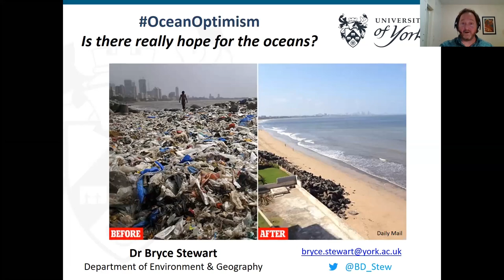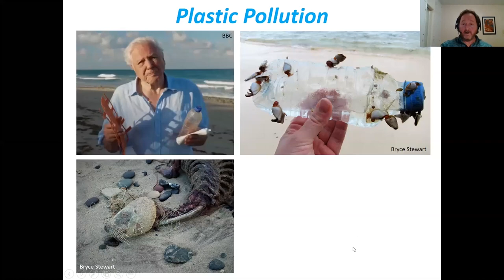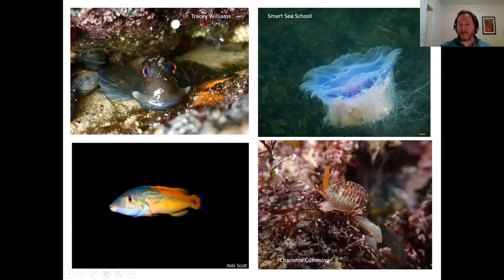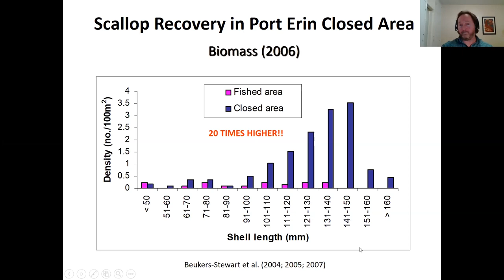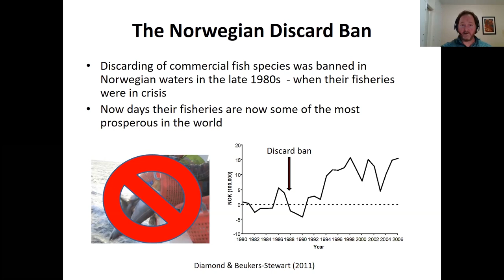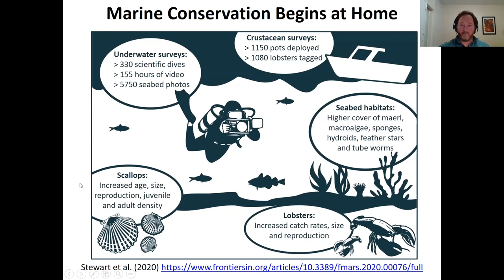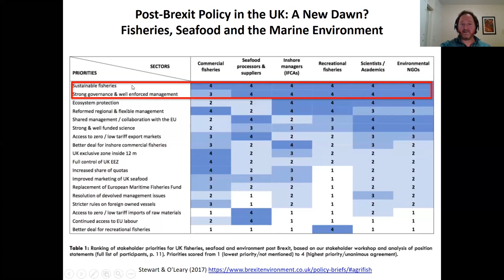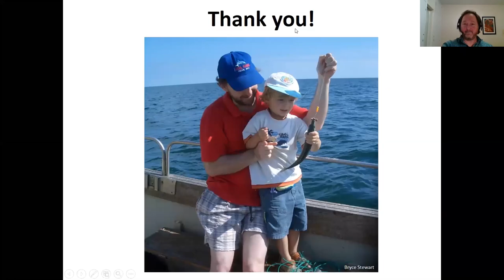Ocean Optimism: Is there really hope for the oceans? - Bryce Stewart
Speaker: Bryce Stewart, Department of Environment and Geography, University of York

Merchant Adventurers' Science Discovery Lecture

Public awareness of our oceans and the threats they face has probably never been as high as it is today. Blue Planet 2 kept us spellbound by bringing the wonders of deep into people’s homes like never before, but then brought us back down to Earth by highlighting the dangers of overfishing, plastic pollution and climate change. News headlines regularly warn about how we will run out of fish by mid-century, if ocean warming doesn’t cook them, or ocean acidification doesn’t dissolve them, first. While these threats are real, if sometimes exaggerated, there seems to be much less focus on how to tackle them. In this talk, I will present stories from both my own research and experiences about how scientists, conservationists and coastal communities are slowly turning the tide. The ocean belongs to all of us, so we all have a role to play in helping to ensure it has a sustainable future.

Bryce Stewart

Bryce is a marine ecologist and fisheries biologist whose work has ranged across temperate and tropical seas. He gained a BSc(Hons) (Zoology) from the University of Melbourne, and a PhD (Marine Biology) from James Cook University, before moving to the UK in 1999. The central goal of his research has been to better understand the factors regulating marine populations and communities, so as to ensure their conservation and sustainable utilisation. Since 2016 he has been particularly involved with assessing the potential effects of EU-Exit on UK fisheries and the marine environment, working with a wide range of stakeholders and advisers.